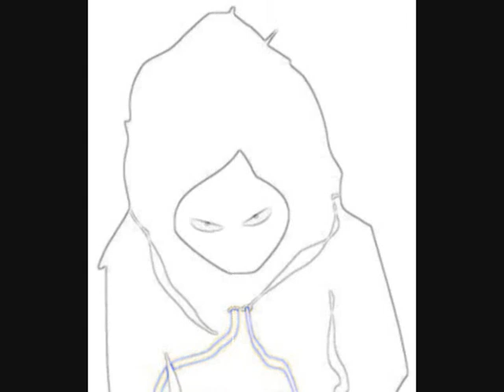Devlin feat Deeperman - Do This [6/19]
The debut mixtape from O.T Crew/The Movement's Devlin. 'Tales From The Crypt' was released on O.T Recordings in October 2006.